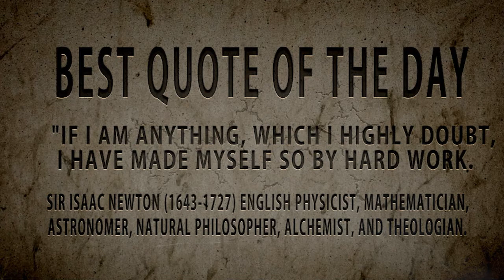Issac newton self made man hard work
Issac newton
Isaac Newton:Quote of the day " To Every action ...
Newton himself often told the story that he was inspired to formulate his theory of gravitation by watching the fall of an apple from a tree.[97]
Cartoons have gone further to suggest the apple actually hit Newton's head, and that its impact somehow made him aware of the force of gravity, though this is not reported in the biographical manuscript by William Stukeley, published in 1752, and made available by the Royal Society.[98] It is known from his notebooks that Newton was grappling in the late 1660s with the idea that terrestrial gravity extends, in an inverse-square proportion, to the Moon; however it took him two decades to develop the full-fledged theory.[99] John Conduitt, Newton's assistant at the Royal Mint and husband of Newton's niece, described the event when he wrote about Newton's life:
In the year 1666 he retired again from Cambridge to his mother in Lincolnshire. Whilst he was pensively meandering in a garden it came into his thought that the power of gravity (which brought an apple from a tree to the ground) was not limited to a certain distance from earth, but that this power must extend much further than was usually thought. Why not as high as the Moon said he to himself & if so, that must influence her motion & perhaps retain her in her orbit, whereupon he fell a calculating what would be the effect of that supposition.[100]
The question was not whether gravity existed, but whether it extended so far from Earth that it could also be the force holding the moon to its orbit. Newton showed that if the force decreased as the inverse square of the distance, one could indeed calculate the Moon's orbital period, and get good agreement. He guessed the same force was responsible for other orbital motions, and hence named it "universal gravitation".
Stukeley recorded in his Memoirs of Sir Isaac Newton's Life a conversation with Newton in Kensington on 15 April 1726, in which Newton recalled:
when formerly, the notion of gravitation came into his mind. It was occasioned by the fall of an apple, as he sat in contemplative mood. Why should that apple always descend perpendicularly to the ground, thought he to himself. Why should it not go sideways or upwards, but constantly to the Earth's centre? Assuredly the reason is, that the Earth draws it. There must be a drawing power in matter. And the sum of the drawing power in the matter of the Earth must be in the Earth's centre, not in any side of the Earth. Therefore does this apple fall perpendicularly or towards the centre? If matter thus draws matter; it must be proportion of its quantity. Therefore the apple draws the Earth, as well as the Earth draws the apple."[101]
In similar terms, Voltaire wrote in his Essay on Epic Poetry (1727), "Sir Isaac Newton walking in his gardens, had the first thought of his system of gravitation, upon seeing an apple falling from a tree."
Various trees are claimed to be "the" apple tree which Newton describes. The King's School, Grantham, claims that the tree was purchased by the school, uprooted and transported to the headmaster's garden some years later. The staff of the [now] National Trust-owned Woolsthorpe Manor dispute this, and claim that a tree present in their gardens is the one described by Newton. A descendant of the original tree[citation needed] can be seen growing outside the main gate of Trinity College, Cambridge, below the room Newton lived in when he studied there. The National Fruit Collection at Brogdale[102] can supply grafts from their tree, which appears identical to Flower of Kent, a coarse-fleshed cooking variety.